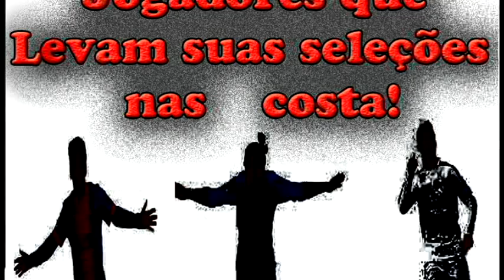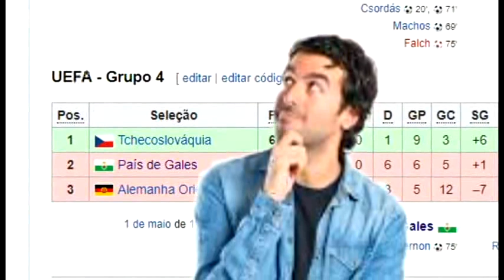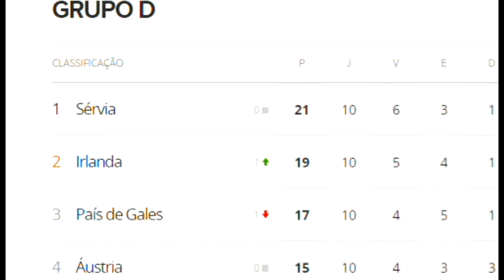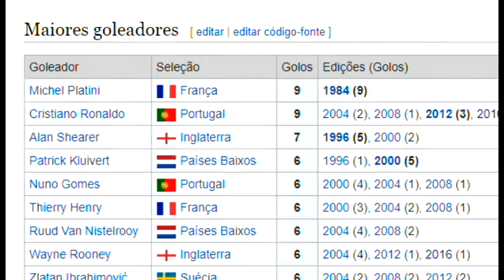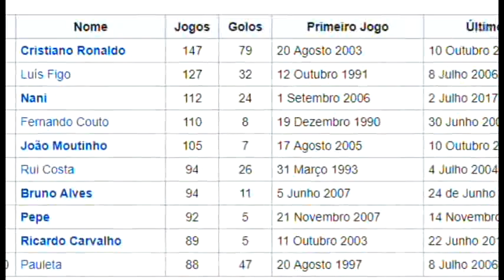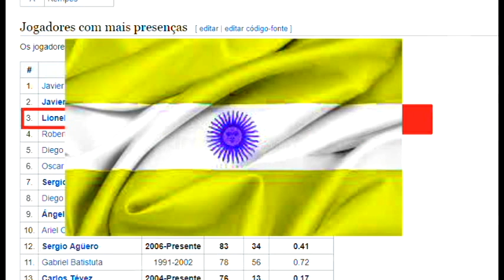Jogadores que levam suas seleções nas costas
!COMPARTILHA!!!

Olá galerinha ligada no canal vamos falar de futebol,no vídeo de hoje iremos falar dos jogadores que levam suas seleções nas costas,São aqueles jogadores que sem ele ele a Equipe não vai,fica tipo Neymar em 2014,sem ele a seleção leva 7,KKK,bem são eles.

1 - Messi (Argentina)
2- Cristiano Ronaldo (Portugal)
3 - Bale  (País de Gales)

  Vamos começando essa descrição falando dele o Craque do País de Gales,para mim ele é o segundo maior jogador do País de Gales atrás apenas de Giggs,Bale realmente leva a seleção nas costas,foi O principal responsável por Levar o País de Gales a sua primeira Eurocopa,ou seja,depois de 58 anos eles voltaram a jogar um torneio Oficial,Essa eliminatória para a copa de 1958 pelo amor de Deus aconteceram vários fatos no minimo curiosos kkk,quer saber veja no vídeo kkk.
   Ai chegou as eliminatória europeias para a copa do mundo da Rússia de 2018,chegaram na ultima rodada precisando apenas empatar em casa contra a Irlanda que  garantiam sua vaga na repescagem,porém,Bale se Machucou a deu ruim,Perderam em casa para a Irlanda fato que levou a Irlanda para a repescagem e Eliminou o País de Gales,meu essa seleção sem Bale pode mudar o nome para Andorra.
   Em segundo Aparece Cristiano Ronaldo ou se preferirem papai Cris,ou até Cr7,O cara é zika,maior artilheiro da Eurocopa,Maior artilheiro mais disparado de Portugal,e os titulos que esse cara ganhou pela seleção,Eurocopa,é kkk basicamente foi só isso já que na Eurocopa de 2004 conseguiram perder na final para a seleção da Grécia,mas pelo menos né Messi ele tem um titulo pela seleçaõ kkk.
  E para encerrar essa descrição que sempre acho que demora e é bem longa,Temos ele Messi,que  já deveria ter ganhado uma par de títulos pela seleção,porém esses companheiros de Messi na seleção são tudo amarelão tanto que até fiz uma edição de como deviria ser a bandeira da Argentina,toda Amarela,Enfim Messi levou essa seleção a três finais consecutivas,Copa do mundo de 2014,Copa America de 2015 e Copa America do Centenário de 2016,e como disse os caras são tudo amarelão e não conseguiram  levar nenhum dos títulos,e quase ficaram de fora da copa do mundo da Rússia a sorte deles é que ele tem o Messi.

Então era isso pessoal se gostou do vídeo não esqueça de se inscrever se gostou mesmo do vídeo não esqueça de dar aquele like para fortalecer.
Lembrando que criticas e sugestões são sempre bem vindas.